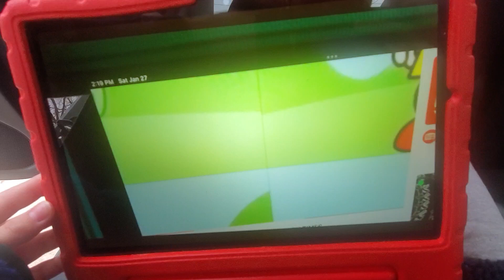April 23, 2024